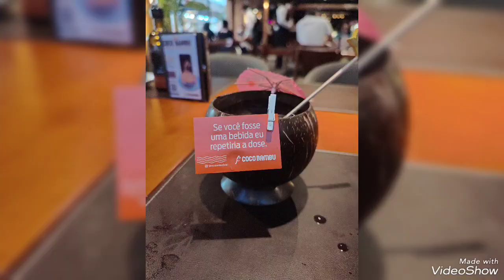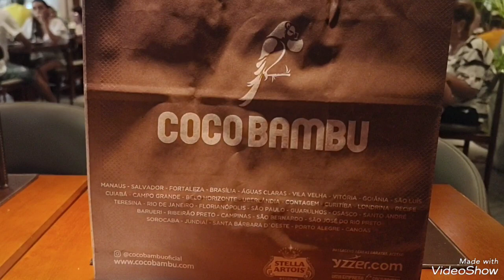coco bambu , experimentei o famoso camarão coco bambu ( comemorando meu aniversário)